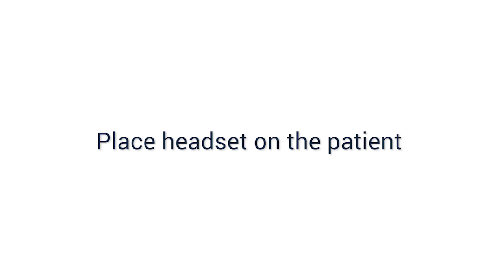How do the HappyMed Video glasses work?